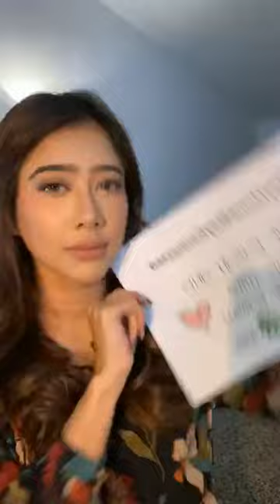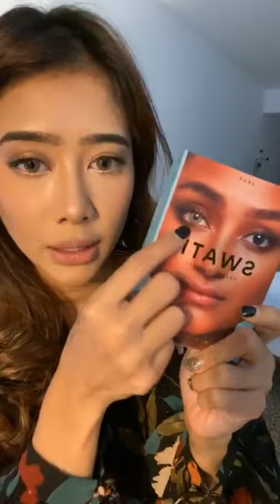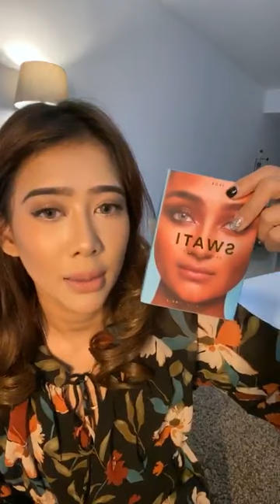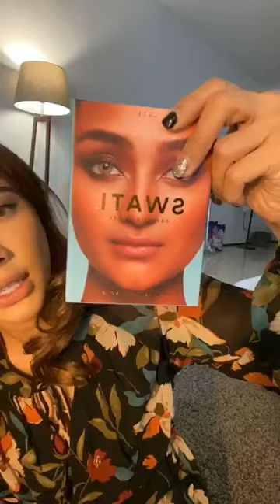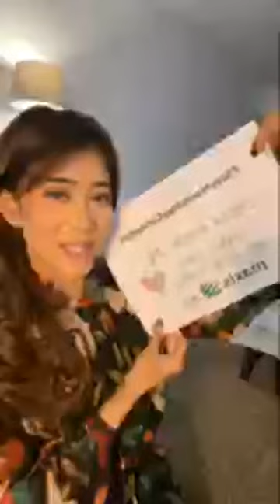Fatin Afeefa IG Live 28-3-20